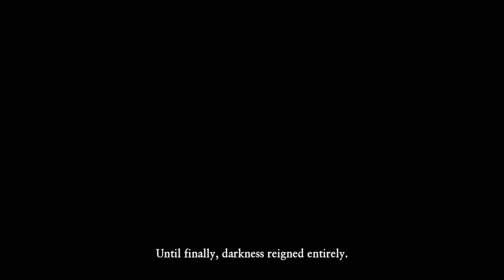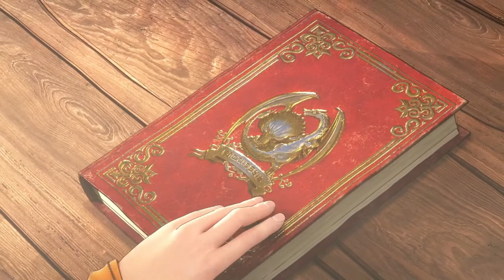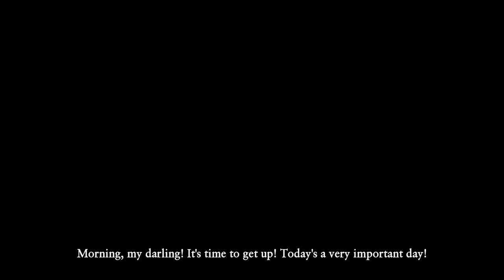DRAGON QUEST XI S Echoes of an Elusive Age - DE 96 Act 3 FinalBOSS Calasmos, true ending & credits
96 Act 3 FinalBOSS Calasmos, true ending & credits

Yggdragon & Erdrick
Achievement Echos of an Elusive Age